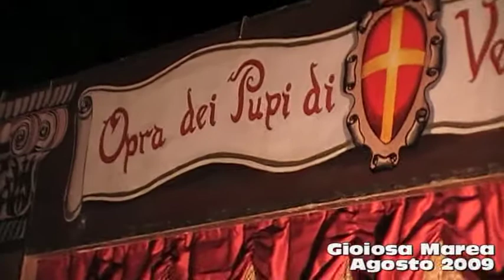Gli ultimi pupari messinesi a Gioiosa Marea estate 2009 Sicilia